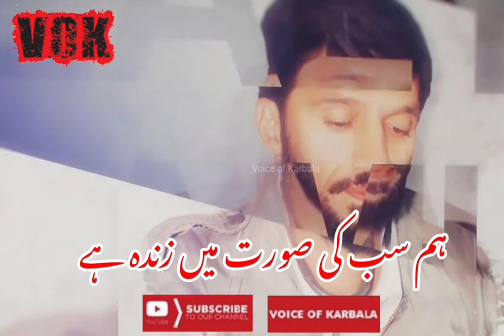Tribute to Dr. Muhammad Ali Naqvi | 7 March |Voice of Karbala